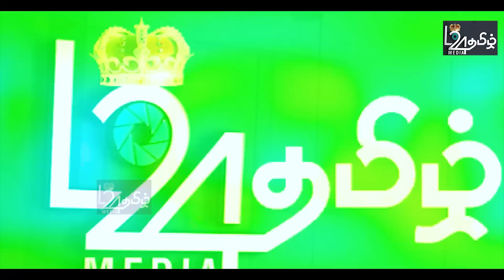பரீட்சை முடிந்ததும் வகுப்பறைகளை அடித்துடைத்த மாணவர்கள் -வீதிகளில் நடந்த கேவலச்செயல் |பிரதானசெய்திகள்